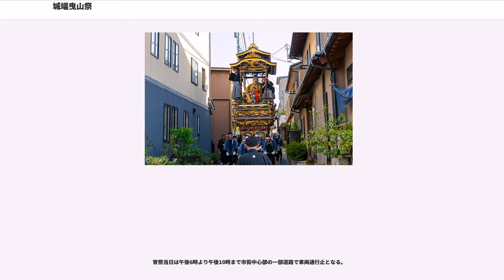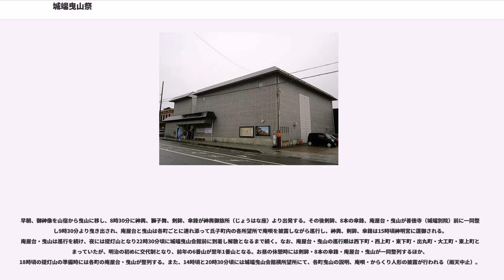城端曳山祭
城端曳山祭 （じょうはなひきやままつり） は、富山県南砺市城端地域にて毎年5月5日に行われる城端神明宮の春季祭礼。御神像を載せた豪華絢爛な曳山や庵屋台が町内を巡行する曳山神事で、江戸時代の享保初期（1710年代）に成立し、明治以降春祭りとして毎年5月に開催。5月4日夜には宵祭が行われる。かつては5月15日に行われていたが祭礼を執り行う人手確保のため2006年（平成18年）よりゴールデンウィーク中の現在の日程となった。この祭礼は、国の重要無形民俗文化財に指定されているほか、ユネスコの無形文化遺産に登録されている。

獅子舞、剣鉾、8本の傘鉾、四神旗、4基の神輿、6基の庵屋台（いおりやたい）、「ぎゅう山」といわれる6基の曳山が、越中の小京都と言われる城端の旧市街を厳かに曳き回される。また若連中といわれる囃子方・唄方が庵屋台の中に入り各所望所（しょもうしょ）にて江戸情緒溢れる庵唄を披露する。夜には提灯山となり夜遅くまで賑わう。曳山（御神像を載せる山車）と庵屋台（料亭を模した造りで鳴り物が載る山車）は、旧市街の6地区（大工、西上、西下、東上、東下、出丸）がそれぞれ所有し、宵宮には、各御神像を座敷に飾る「山宿」も6か所設けられる。

城端地域の前身である城端町は、真宗大谷派の寺院「善徳寺」が1559年（永禄2年）に福光（現・南砺市）より移り、1573年（天正元年）には城端が開町し市が開かれた後門前町・市場町として絹織物で栄えた町である。神明社ができたのは1574年（天正2年）、その後1685年（貞享2年）社殿再建の際春・秋祭りが始まった。神輿が完成し獅子舞や傘鋒の行列が始まったのは1717年（享保2年）の秋祭りからである。1719年（享保4年）秋祭りに曳山が完成、1724年（享保9年）には神輿の巡行に曳山が曳航され現在の曳山祭りの基礎ができた。明治末期より大正時代末に掛けて曳山改良競争が起き、各町内が手を加えていった結果現在の絢爛豪華な曳山になったといわれる。またこの祭りの大きな特徴の一つである庵屋台は、庵唄の稽古番記録が1822年（文政5年）からあることからこの頃からあったと考えられている。

1981年（昭和56年）1月22日、県の無形民俗文化財に指定され、その後2002年（平成14年）2月12日には今日まで江戸時代からの古い祭礼形式が継承されていることが評価され、「城端神明宮祭の曳山行事」として国の重要無形民俗文化財に指定された。また2006年（平成18年）には、「とやまの文化財百選（とやまの祭り百選部門）」に選定されている。

2016年（平成28年）10月には、18府県33件の「山・鉾・屋台行事」の中の1件として、ユネスコの無形文化遺産に登録勧告され、同年12月1日に登録された。

庵唄は江戸時代の端唄を元とし現在数十曲が伝承されており、城端の先人達が江戸から持ち帰った端唄や替え歌、小唄調なども採り入れながら江戸の粋な文化に浸ったという遊び心あふれる文化が、現在まで継承されているものである。囃子には横笛、三味線、太鼓が用いられる。また庵唄・囃子を受け持つ若衆を若連中といい各町内ごとに会（連）名があり、毎年寒稽古、本稽古をへて祭礼当日紋付袴姿の若連中が、庵屋台の中で庵唄や曳山囃子を奏でる。

薄墨・玉川・辰巳・夏は蛍・重ね扇・宇治茶・川竹・忍ぶ恋路・松風・夕暮・五月雨・萩桔梗・槍さび・宝ほの・花筏・鶴の声・草の葉に・我がもの・橘・書き送る・秋草・雪巴・手鏡に・筆のかさ・一聲・空ほの・打水・海晏寺・ほととぎす・沖の瀬に・浅くとも・秋草・春惜む　など

2015年（平成27年）4月には、南砺市の各祭礼で庵屋台を持ち、庵唄を継承している4団体が集まり、地方、謡い手の技術向上・育成、継承保存を目的に、「南砺市庵唄伝承保存活動協議会」を立ち上げた。また南砺市も支援のため補助金を交付する。

各家で親戚・知人などを招待し祝儀を出して庵唄の所望をすると、各町の庵屋台と曳山が順番に所望した家の前に止まり庵唄を披露する。一般観光客もその様子を見聞きする事ができるほか、観光客用に城端曳山会館横（駐車場）には予約席（有料）・自由席（無料）の特設の所望所が設けられ、午後2時頃と午後8時30分頃に庵屋台と曳山がやって来て座って聴くこともできる。

五箇山地方より伝わったとされる多人数で舞う百足獅子で、曳山の巡行路を清める露払いの役目をしている。なお2005年（...